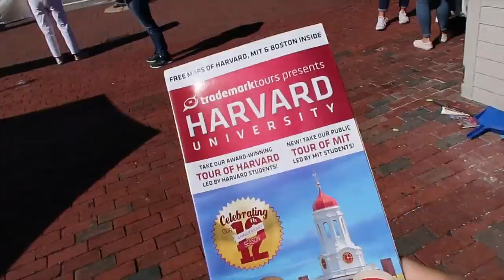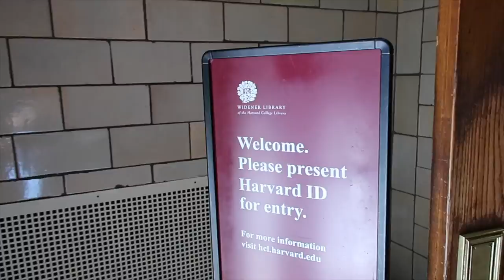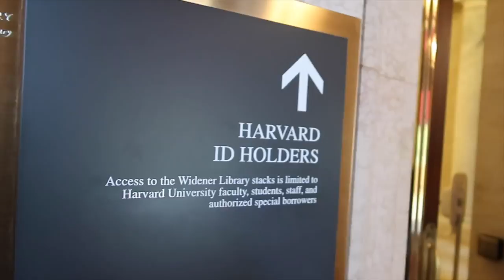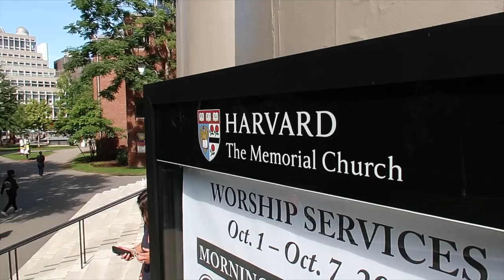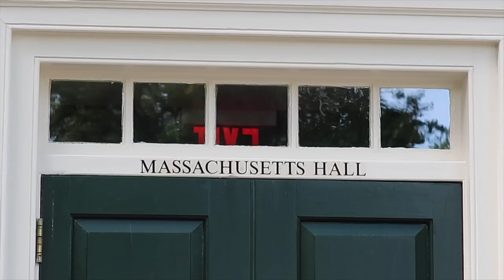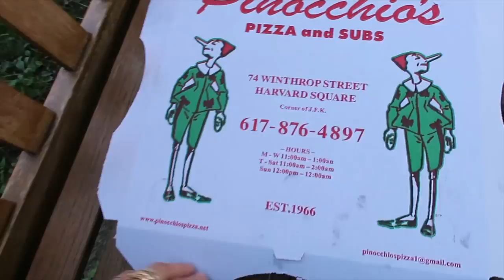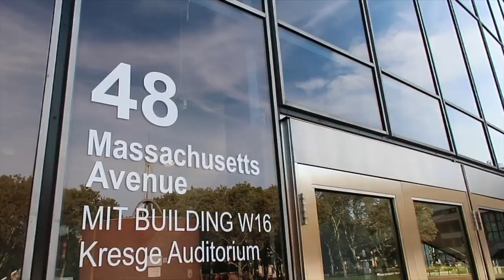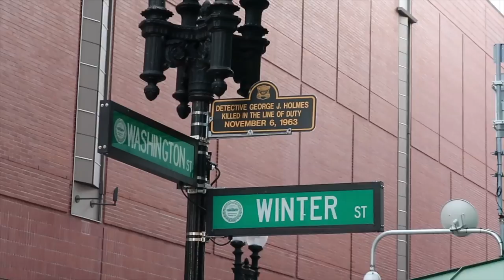YO FUI A HARVARD 🇺🇸MI VIDA EN EEUU | VLOGS DIARIOS | Raque Late Vlogs